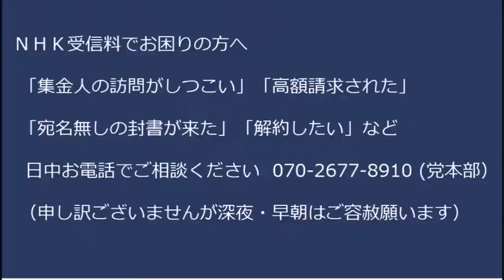立憲防衛部会「台湾有事にはリアリティーが無い！反撃能力反対！」万が一のことも話し合っておくのが政治家の務めだろ／朝日新聞多事奏論「高市は抵抗せずに黙って叩かれてろ」非難轟々 20230408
参院憲法審査会、小西ひろゆきに公開陳謝を要求、猿蛮族発言で

170-0005  東京都豊島区南大塚 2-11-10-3階 くつざわ亮治 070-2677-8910 まで